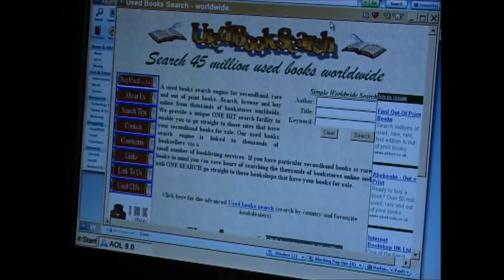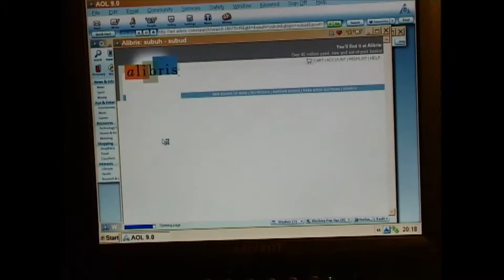Subud Enterprise Services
Featuring Latifah and Muchtar Nankivell, and Andrew Holloway, hosted by Raphael Skerratt - Subud Entrepreneurs talk about their work. Recorded circa 2006.